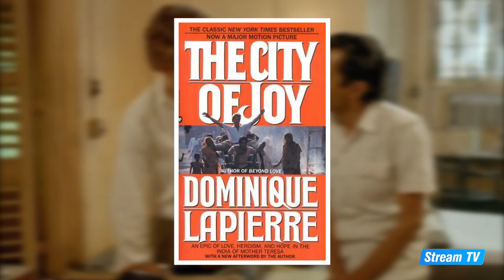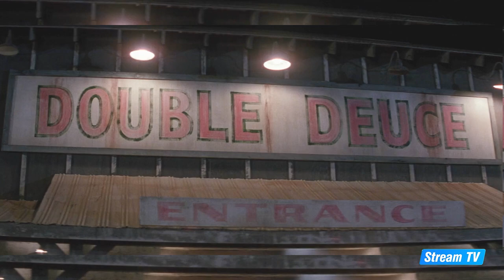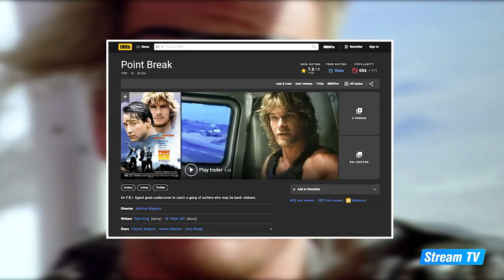Top 10 Patrick Swayze Movies of All Time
In this video, we will show you a top 10 list of the best Patrick Swayze movies ever made. Check out more great content from Stream TV on our official YouTube channel.

Karl Casey @ White Bat Audio:

- 80s Synthwave Retrowave - Dangerous
- 80s Synthwave Retrowave - Moonlight
- Chill Synthwave - Voyager